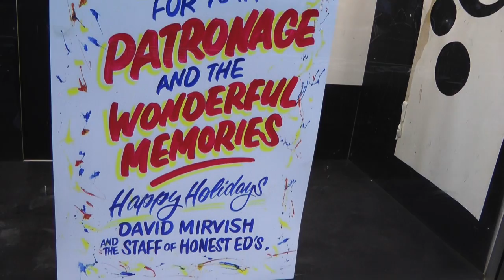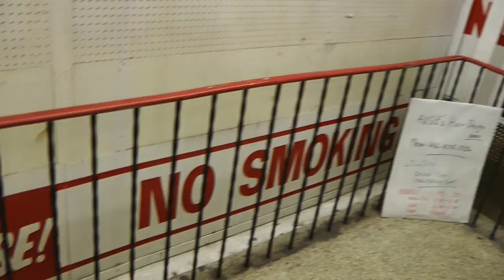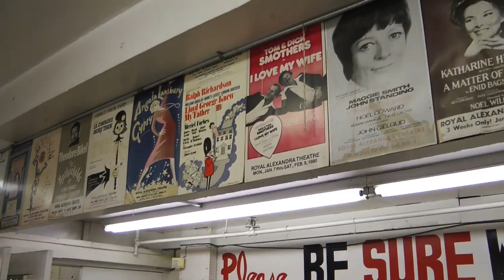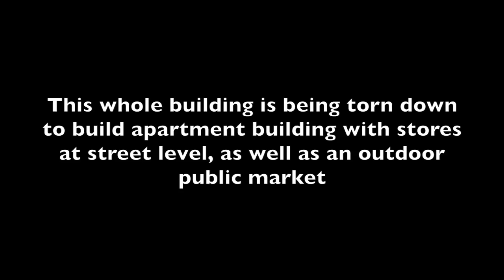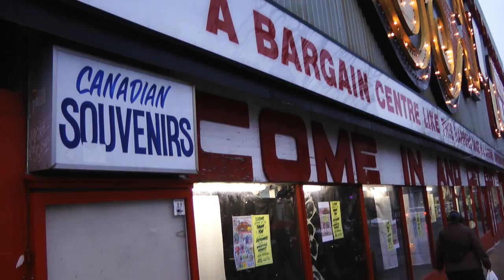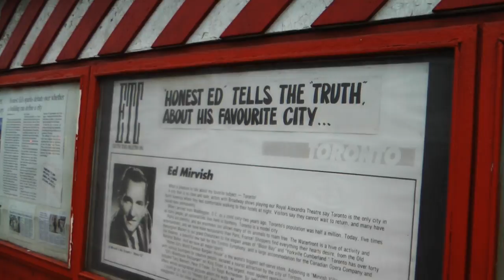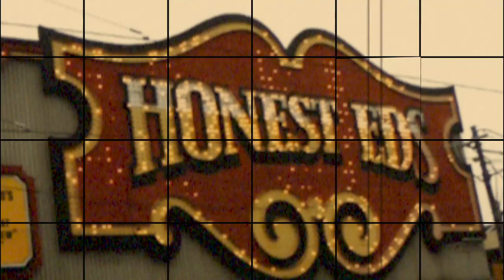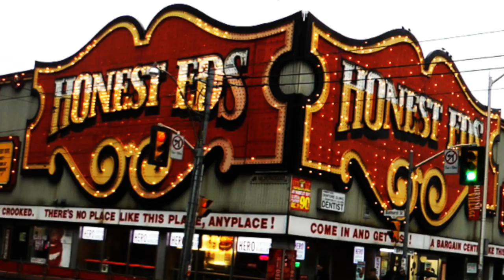Last Week Of World Famous Bargin House Honest Eds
This video was filmed one week before discount department store Honest Eds, closed for the very last time. It is being torn down and redeveloped as rental apartments with retail along Bloor St.